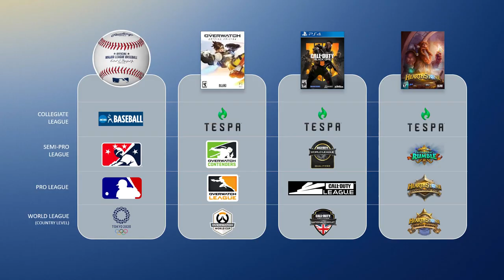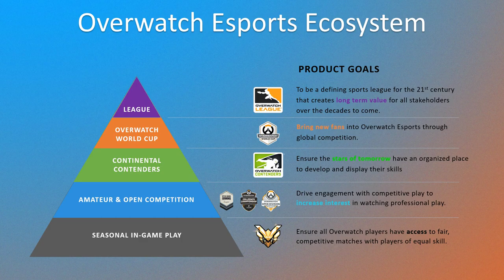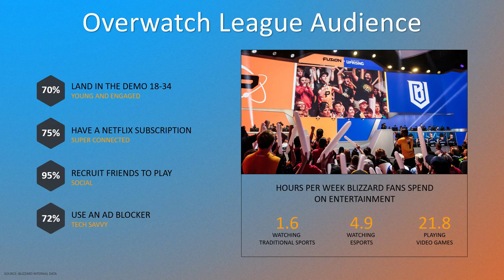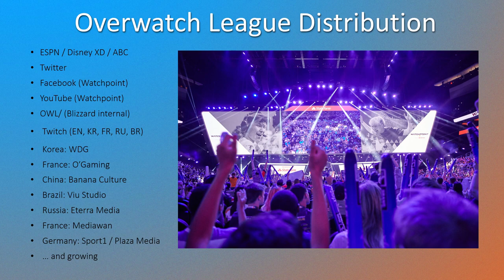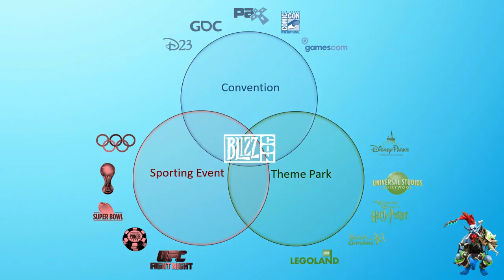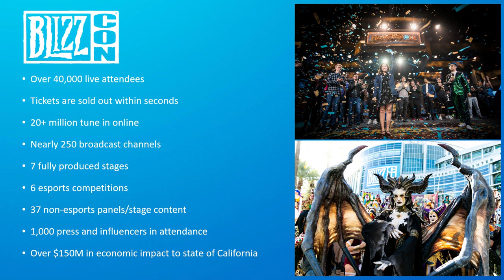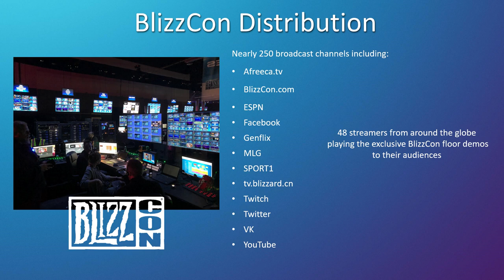Inside BlizzCon and the Blizzard Entertainment Content Factory: SVG Esports Production Summit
Over the past half-decade, Blizzard Entertainment has developed one of the most extensive esports content portfolios in the industry – totaling more than 25,000 hours – and launched the groundbreaking Overwatch League, as well as the upcoming Call of Duty League. Blizzard broadcasts its live esports events in up to 15 languages, has an extensive branded content portfolio to supports its league sponsor deals, and a feature-rich internal paywall product. BlizzCon serves as the crown jewel of Blizzard’s live-events with more than 211 unique broadcast streams to 17 outlets in 18 languages. Get an inside look at the recent BlizzCon production, as well as how Blizzard produces and manages its massive content and broadcast portfolio.

Featuring:
Pete Emminger, Activision Blizzard Esports, VP, Global Broadcast
Saralyn Smith, Blizzard Entertainment, BlizzCon Executive Producer